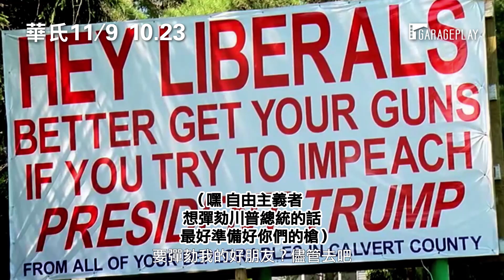奧斯卡金獎得主麥可摩爾 批判時政新作【華氏11/9】Fahrenheit 11/9 電影預告10.23(五) 讓美國再次偉大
《科倫拜校園事件》奧斯卡金獎得主 麥可摩爾 震撼新作
「紀錄狂導」再展犀利批判，大砲猛攻川普政權與槍枝暴力